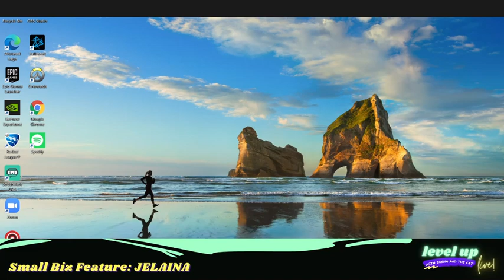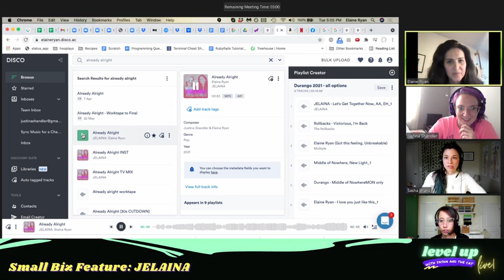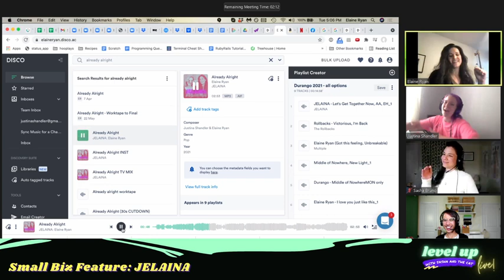Small Business Feature - Pop Duo Jelaina! - Level Up [Ep. 27]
Ever thought of being a songwriter? An artist? A singer? We interview pop duo Jelaina to learn about the ups and downs of the music industry and how how they got to their success.

and Justina's recent song that is featured on the Hulu show Good Trouble!

Join our growing community on FB for FREE help